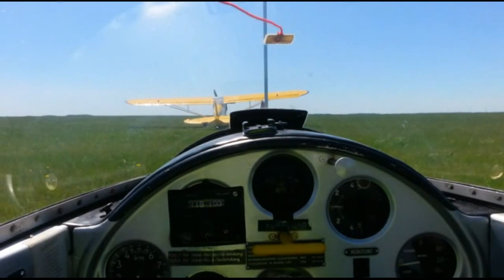Вадим Захаров - Аура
В.Захаров - выпускник Актюбинского авиационного училища гражданской авиации. 30 лет отлетал на различных воздушных судах ГА. Прожил в небе более 13 000 лётных часов. Закончил работу пилотом командиром самолёта А310 в конце 2013 года.  Вадим ЗАХАРОВ выступил в Гнезде глухаря 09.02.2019 г. с концертной программой «Об авиации и не только».

Вадим Захаров, авиация, аэрофлот, пилот, авиационные песни, песни летчиков, Аэрофлот, День Аэрофлота,